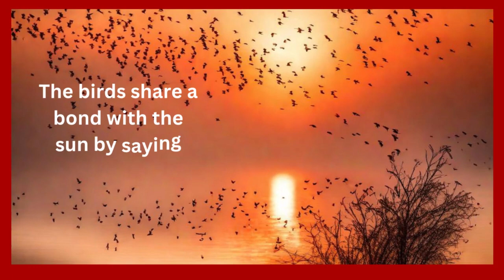wednesdaymorning morning morning videos motivation 18october Good Morning morningstatus